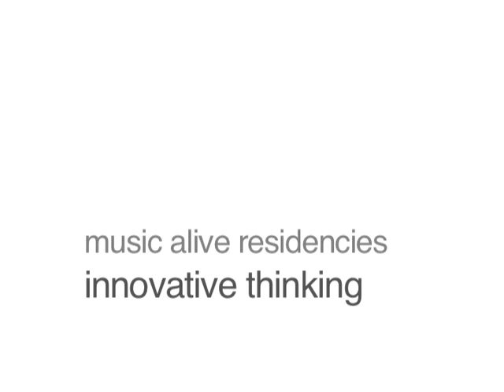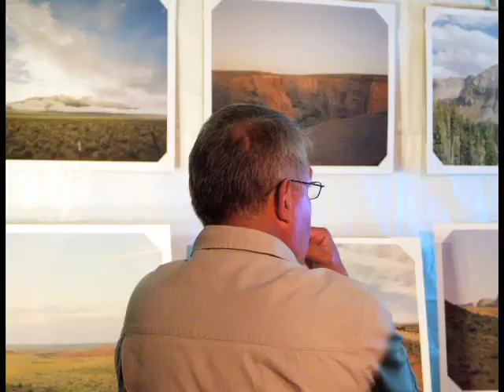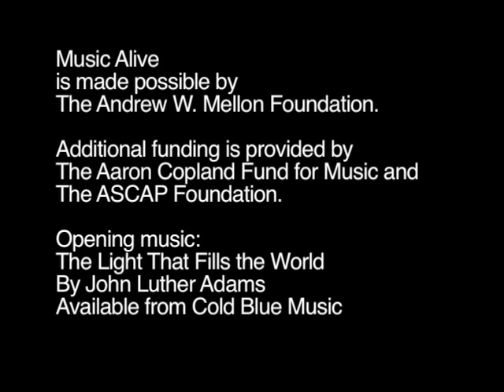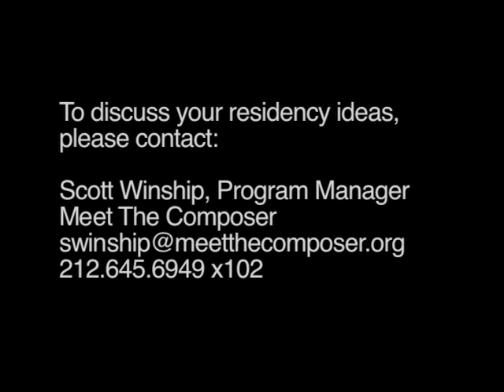Music Alive: Mark Grey & Phoenix Symphony Orchestra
Composer Mark Grey discusses his four week residency with the Phoenix Symphony Orchestra that involved the commission of a unique work and their efforts to reach out and build relationships with the Navajo community.